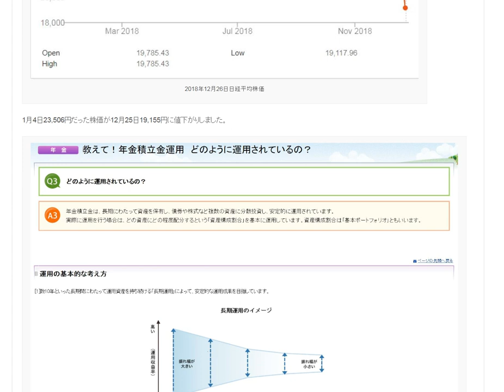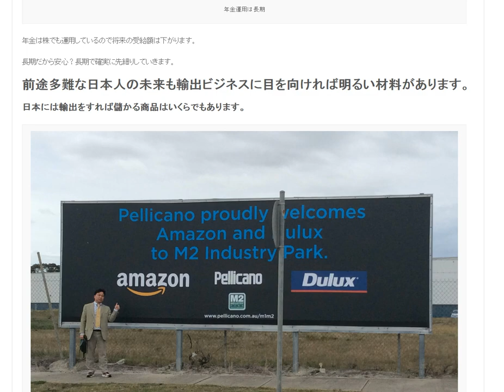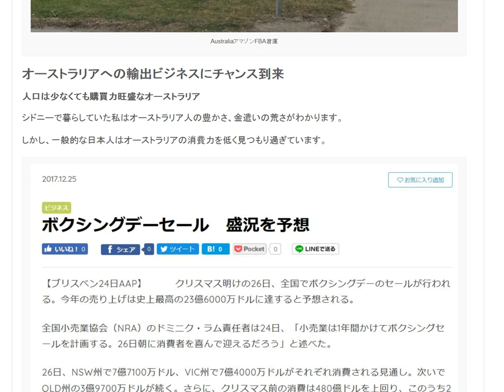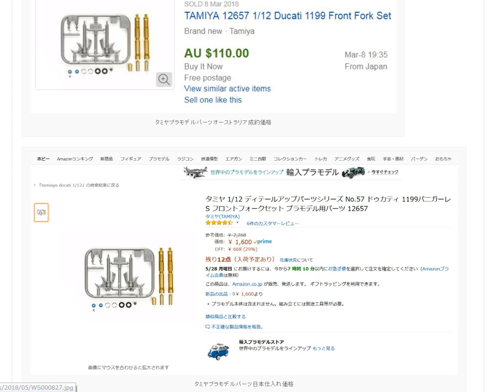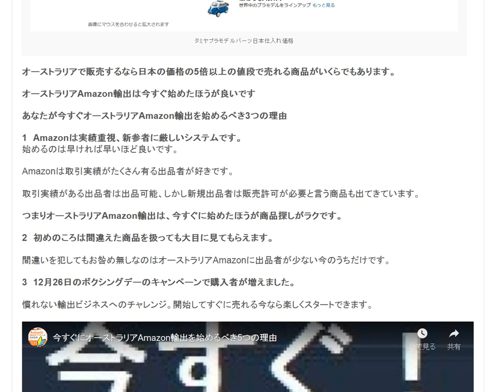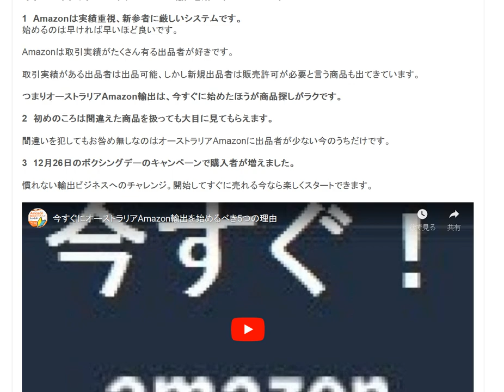このままでは老後を人間らしく暮らせません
株価が下がると年金も減ります

1日10分で月10万円を稼ぐ! Amazon輸出ビジネスがわかる本　出版社:ソシム (2013/11/22)